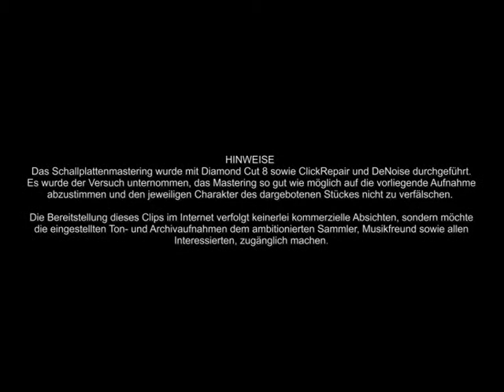Wer weiss, wie lange du mir treu bist - Willy Berking / Heinz Woezel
WER WEISS, WIE LANGE DU MIR TREU BIST

DIE SÜSSESTEN FRÜCHTE

Willy Berking und sein Orchester
Heinz Woezel und die Peheiros